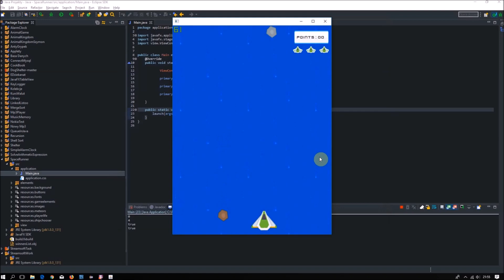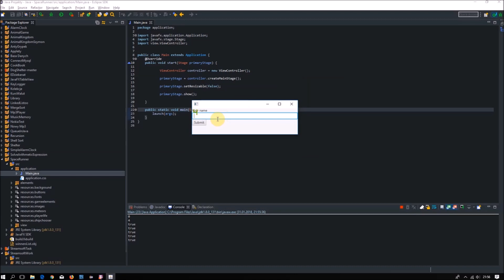JavaFX game Tutorial [SpaceRunner] [Lesson 0]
This tutorial will cover all the basic things that you need to know if you want to create a javaFX game.

Unfortunately I lost the code, buy some cool people recreated the game and posted it on their github:

Info about tutorial:
This tutorial is made for java developers and people, who would like to become one.
I am going to show you all the basic javaFX things, like buttons, textFields, transitions or how to create animation. Eclipse is your best choice but IntelliJ or Netbeans will also do its job. You will learn how to create 2D game with java. It is very good start into javaFX applications development. You need to have java installed on your computer (jre is fine but jdk is better).